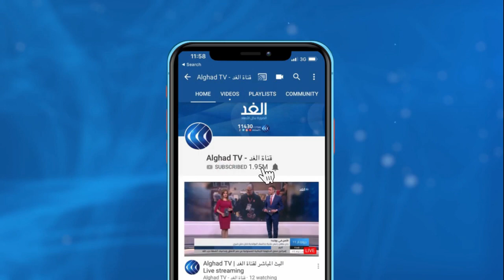كخطوة أولى لبايدن.. وضع خطة للسيطرة على فيروس كورونا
يشكل الرئيس الأمريكي المنتخب جو بايدن خلية أزمة، سعيا لاحتواء تفشي كورونا في الولايات المتحدة، البلد الأكثر تضررا جراء الفيروس.

وكان بايدن أعلن في خطاب فوزه في انتخابات الرئاسة الأمريكية أن خلية الأزمة ستضمّ علماء وخبراء وستكلف بوضع خطّة، تدخل حيّز التنفيذ اعتباراً من العشرين من يناير المقبل .